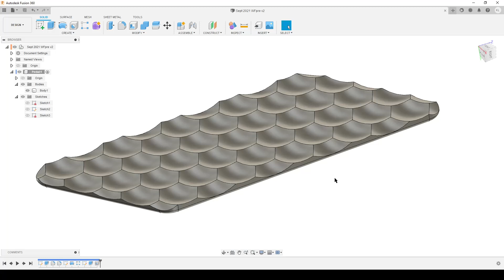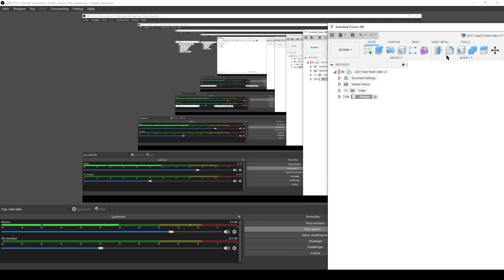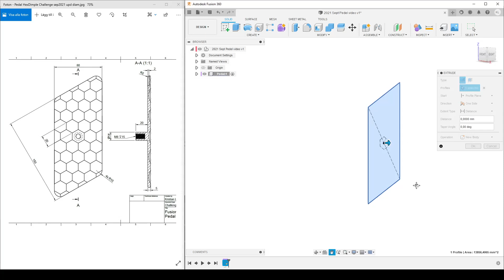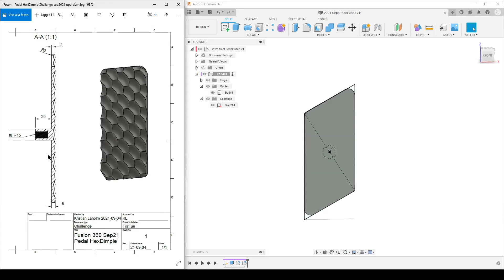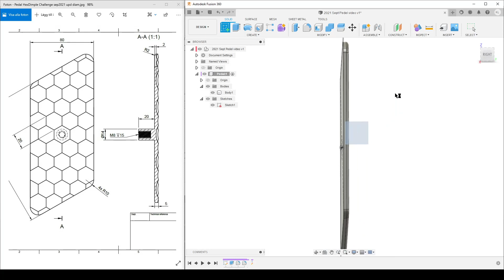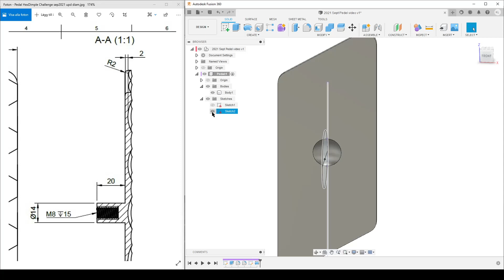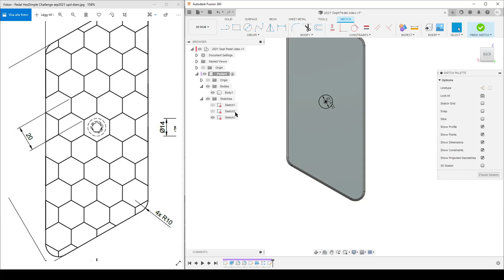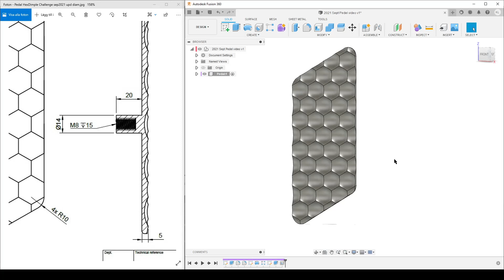Concave Hexagon Pattern or September 2021 Challenge in Fusion 360 Solution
Hello here this is the workflow for my September 2021 challenge.

00:00 Intro
00:36 The volume
01:05 Save the file
01:22 Component
01:40 First Sketch
03:40 Extrude Base Body
04:07 Fillet Body
04:55 Second Sketch Sphere Cuts
07:15 Revolve Sphere Cut
07:45 Rectangular Pattern
08:45 Sketch/Create Threaded Connector
09:25 Finished Model